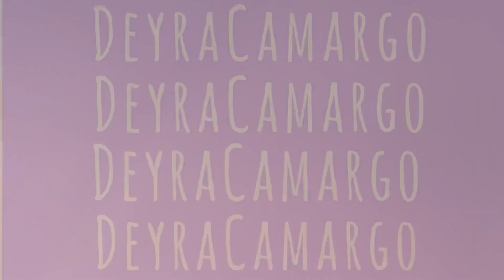Me Pongo Mi Vestido de XV En Navidad!!!!🎄 *casi me pega*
Hey Chicos! Espero y les haya gustado el video🤗